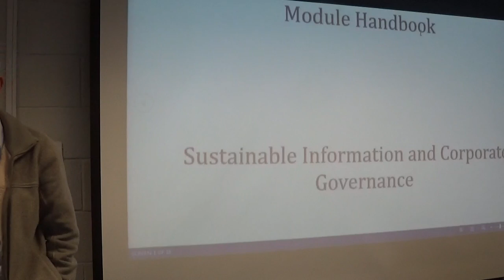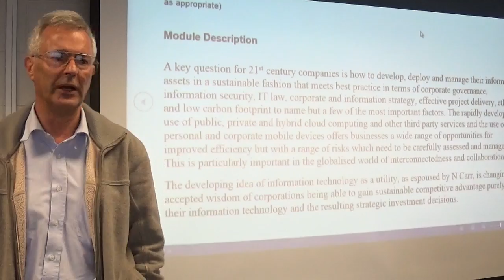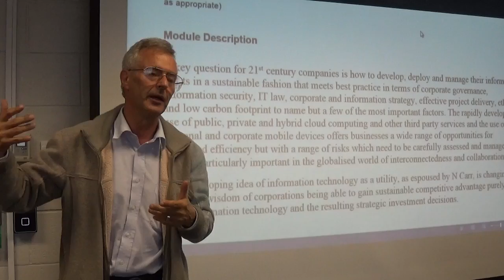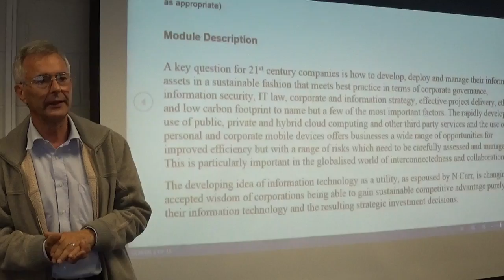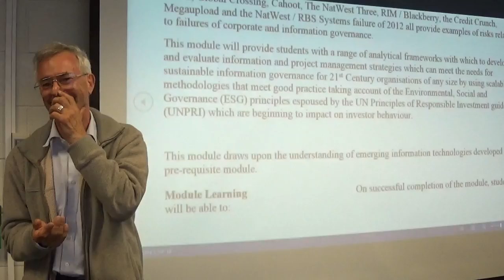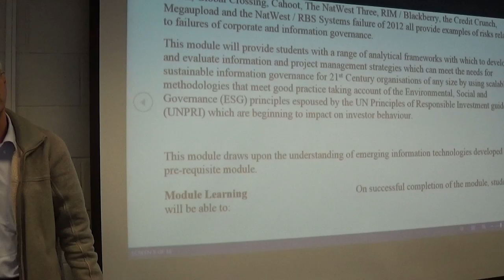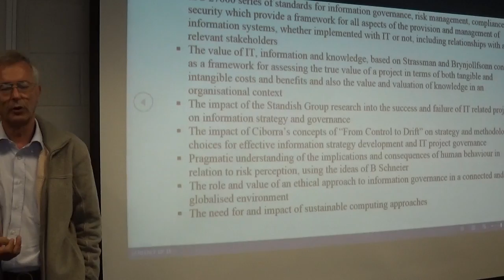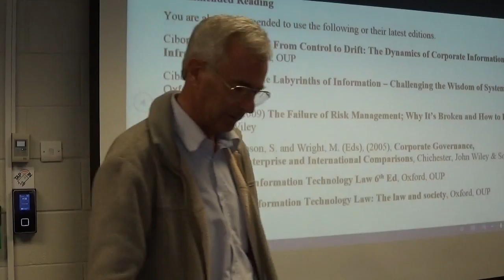SI&CG 2016 Module Specification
This Video provides the introduction to the module and offers the context for the work to be done this semester.